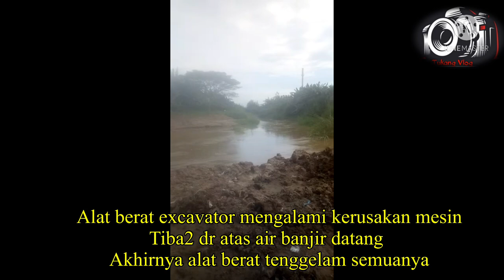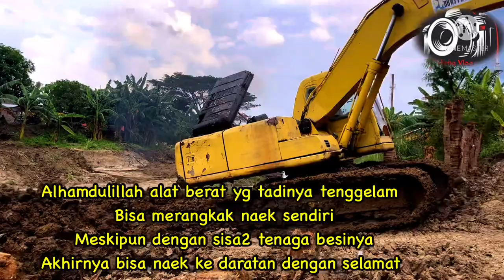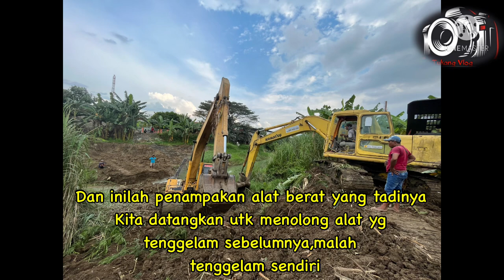Proses Evakuasi Exavator/bego ||Amblas di Lokasi Galian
Assalamualikum wr wb…..bertemu lagi dengan channel saya kawan….
Disini saya akan bercerita sedikit mengenai kisah nyata video yg saya tampilkan
Jadi sebelum terjadinya alat bego kita yang amblas,itu malam nya sang operator di temui sama penunggu sungai itu,,yaitu mbah2 tua pakai blangkon sm baju Jawa..dia di ingatkan di suruh hati2 kl bekerja di lokasi tersebut
Nah ap yg terjadi kawan,siang pada pukul 11.30 wib tiba2 alat berat merasa susah untuk di gerakan,,kata sang operator nya kayak ada yg memegangi nya gt (kata sang operatornya)
Dan akhirnya di paksakan sampai mesinya mengalami masalah,,dan berbarengan dengan kejadian itu di daerah atas terjadi hujan dan akhirnya banjir nya sampai ke lokasi pekerjaan kita dan mengenai alat beratnya sampai tengelam,,blm selesai sampai disitu kawan…kita berniat mendatangkan alat berat bego 1 lagi dengan tujuan untuk mengevakuasi alat yg tenggelam sebelumnya….namun apa yg terjadi…?
Alat yg tadinya tenggelam sudah mampu dan bangkit naek ke daratan..tapi alat yg kita datangkan malah mengalami seperti ap yg di alami alat berat sebelumnya.
Nahhh menurut cerit warga sekitar,,memang lokasi tersebut banyak bersarang jin2 dan bahkan di sekitar lokasi situ ada bangunan istana mereka dan juga ad pasarnya.
Wallahua'lam ya kawan….boleh percaya boleh tidak….mudah2n kita semua selalu di beri perlindungan dan di jauhkan dari gangguan jij dan syaitan

Semoga dengan adanya video ini kita bisa lebih mendekatkan lagi pd sang pencipta kita

Topik in video
Vlog
Motovlog
Carvlog
Wisata demak
Cerita mistis
Dunia ghaib
Dunia lain
Kecelakaan kerja
Bego tenggelam

Selamat menonton 🙏

evakuasi alat berat bego,evakuasi alat berat beko appliances,evakuasi alat berat bego channel,evakuasi alat berat bego full album,evakuasi alat berat beko gas range reviews,kecelakaan kerja di perusahaan,kecelakaan kerja crane,kecelakaan kerja 2020,kecelakaan kerja di indonesia,kecelakaan kerja akibat kelelahan,contoh kecelakaan kerja k3,cacat kecelakaan kerja,cara investigasi kecelakaan kerja,cerita mistis nyata,cerita mistis artis,alur cerita mistis,lentera malam